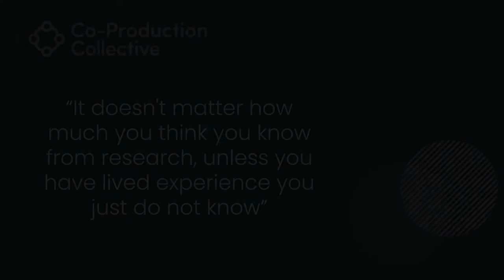Co-Pro Stories: Ashley Extract